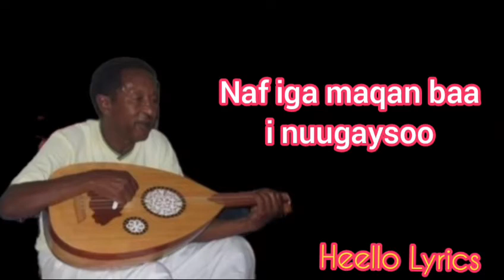Qaraam; Heellada"ISKUSHUBAN" Luuqdii Axmed Xaaji Cali Haaruun(Dararamle) Laxankii C.laahi Qarshi